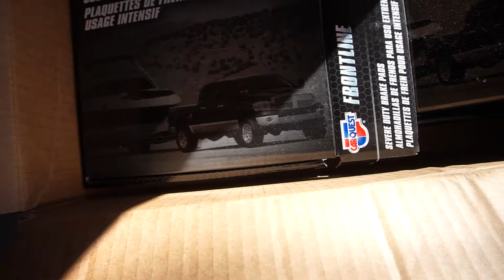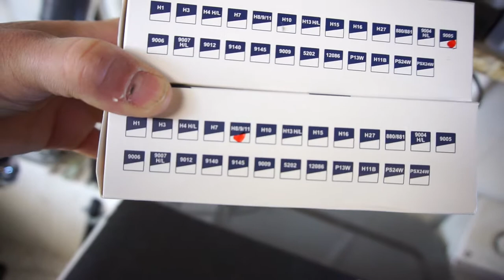Getting My 2010 Ram 2500 Mega Cab Cummins Modded Out.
Fonz M.